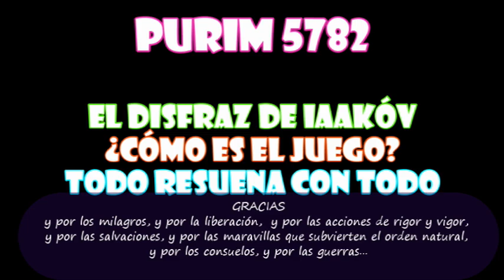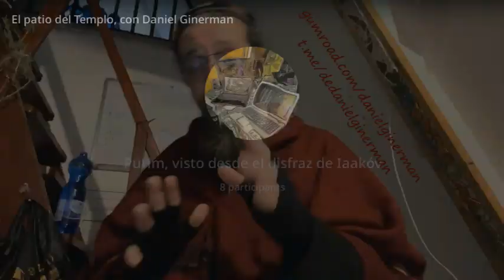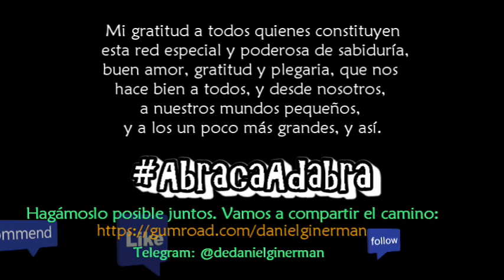LIVE Purim: El disfraz de Iaakóv | ¿Cómo es el Juego? | Todo resuena con Todo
Así como toda la Meguilah-Libro de Ester alude al Creador sin mencionarlo ni una sola vez, nosotros vamos a hablar largamente de Purim, sin casi mencionar Purim.
Hashém se ocultó de nosotros en disfraces diversos; por nuestra parte, ya no sabemos por qué, pero nos disfrazamos.
Uno de los disfraces -y de las narrativas basadas en un disfraz- más removedores que conocemos es el de Yaakóv, cuando lleva a su padre delicias para recibir la bendición que -creía- por justicia le correspondía. De ese capítulo 27 de Bereshit-Génesis emerge la historia de la humanidad hasta nuestros días, completamente distinta de como se aspectaba minutos antes.